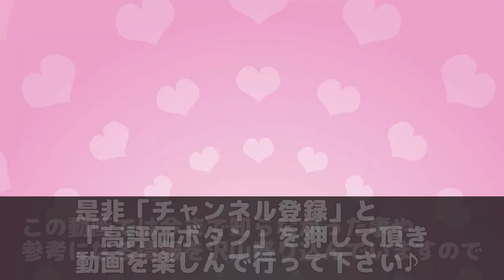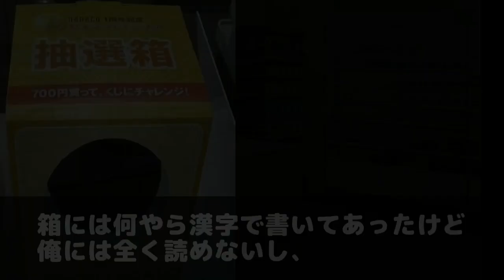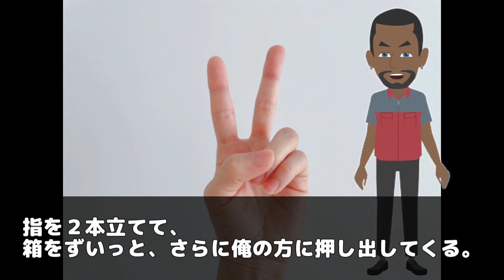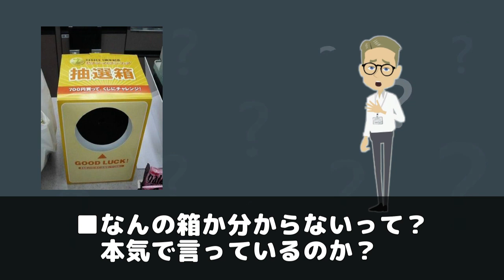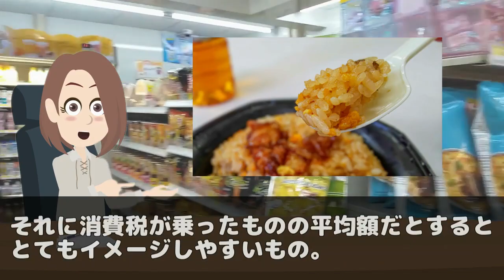【海外の反応】日本のセブンイレブンで差し出された『ナゾの箱』の写真に海外がびっくり！「店員は何をさせたかったんだ！？」【世界のJAPAN】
‹タイトル›

【海外の反応】「えっ？コンビニってヤバくない！？」外国人が思わず二度見！？日本に来てコンビニの異常さに驚愕！【世界のJAPAN】

‹引用›
■参考サイト